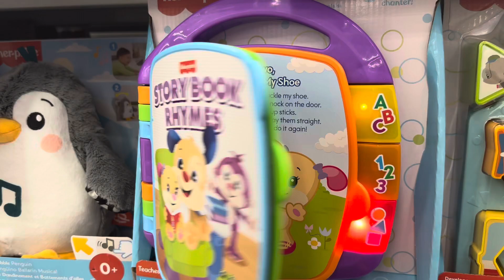STORY BOOK RHYMES